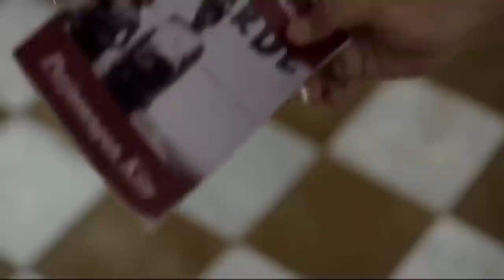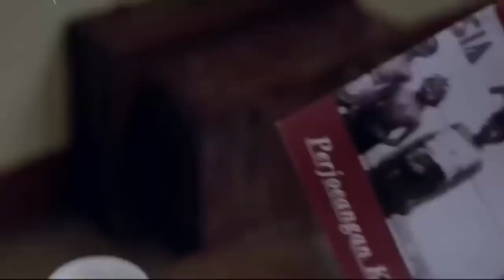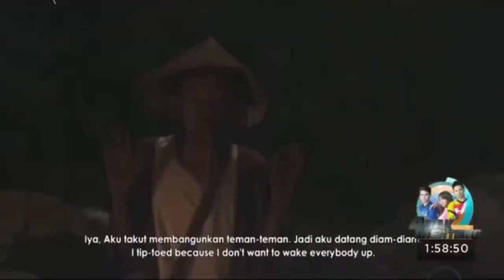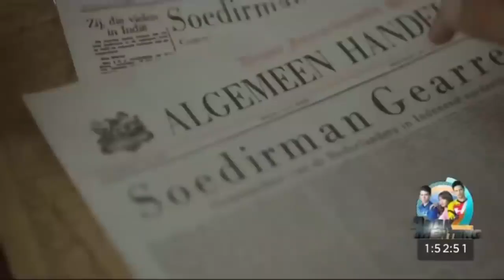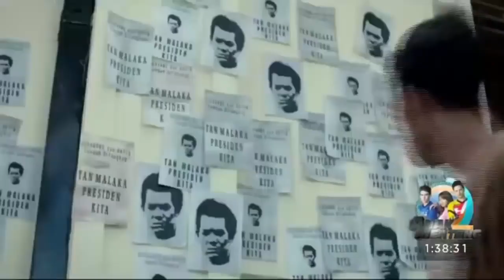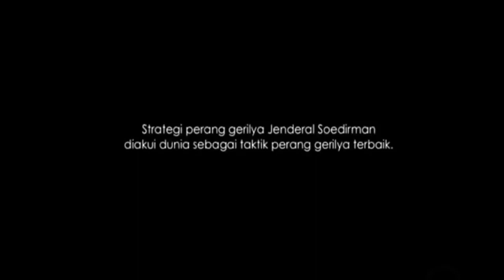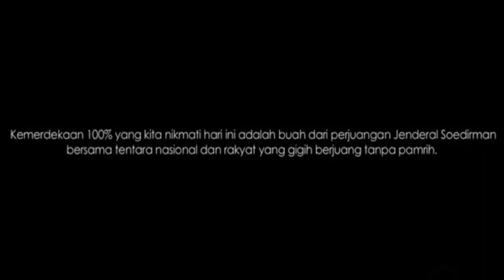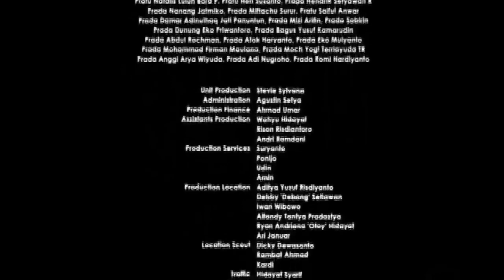FULL HD FILM SEJARAH INDONESIA JENDRAL SUDIRMAN KISAH PERANG GRILIYA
Belanda menyatakan secara sepihak sudah tidak terikat dengan perjanjian Renville, sekaligus menyatakan penghentian gencatan senjata. Pada tanggal 19 Desember 1948, Jenderal Simons Spoor Panglima Tentara Belanda memimpin Agresi militer ke II menyerang Yogyakarta yang saat itu menjadi ibu kota Republik.

Soekarno-Hatta ditangkap dan diasingkan ke Pulau Bangka. Jenderal Soedirman yang sedang didera sakit berat melakukan perjalanan ke arah selatan dan memimpin perang gerilya selama tujuh bulan.

Belanda menyatakan Indonesia sudah tidak ada. Dari kedalaman hutan Jenderal Soedirman menyiarkan bahwa Republik Indonesia masih ada, kokoh berdiri bersama Tentara Nasionalnya yang kuat.

Soedirman membuat Jawa menjadi medan perang gerilya yang luas, membuat Belanda kehabisan logistik dan waktu.

Kemanunggalan TNI dan rakyat lah akhirya memenangkan perang. Dengan ditanda tangani Perjanjian Roem-Royen, Kerajaan Belanda mengakui kedaulatan RI seutuhnya